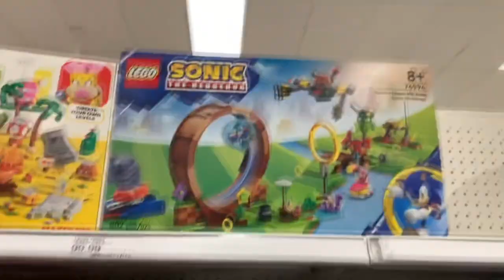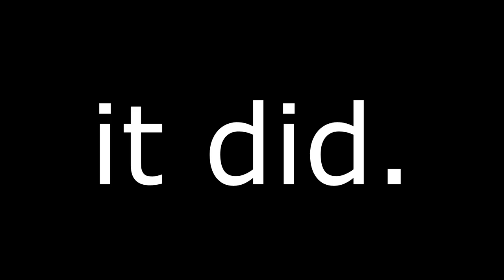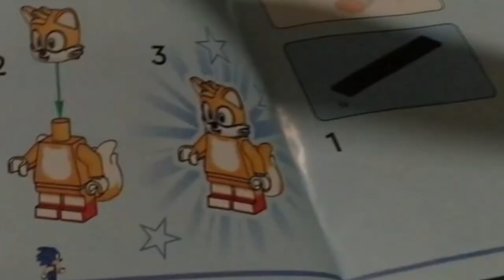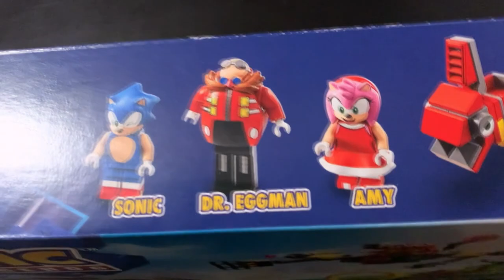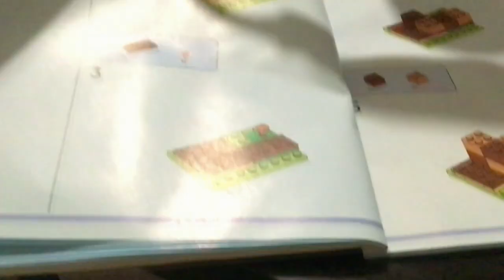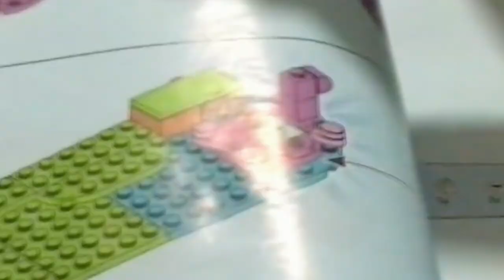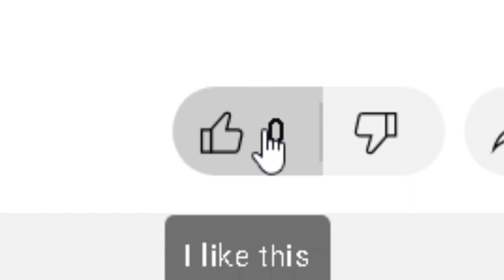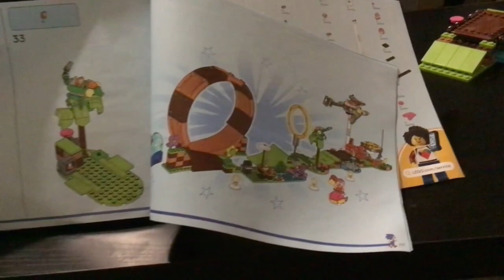Is this $100+ Lego Sonic worth it?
I was fortunate enough to get my hands on some of the new Lego Sonic sets (new at the time of filming, I had bought them early August), and with lego sets being as expensive as they are, I wanted to record this painstaking, yet very satisfying, journey of building the new sets and trying them out. Will it be worth the money? I sure hope so for my sake.